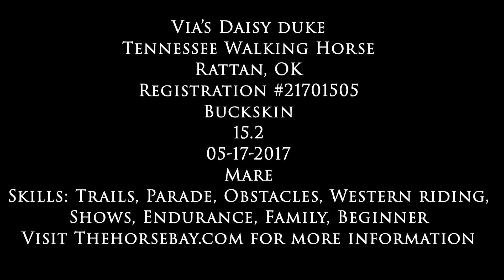Buckskin Registered Tennessee Walking Horse Endurance/Gaited/Trail Mare For Sale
Via's Daisy Duke
Tennessee Walking Horse
Buckskin
Mare
15.2HH
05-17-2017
Reg #21701505
Skills: Trails, Parade, Obstacles, Western riding, Shows, Endurance, Family, Beginner

Available only on Thehorsebay.com, where all information and documents and the option to try her out are provided.